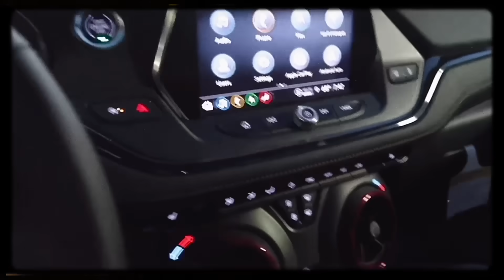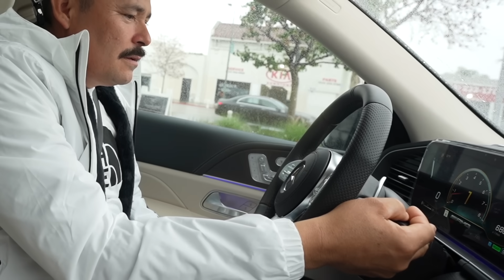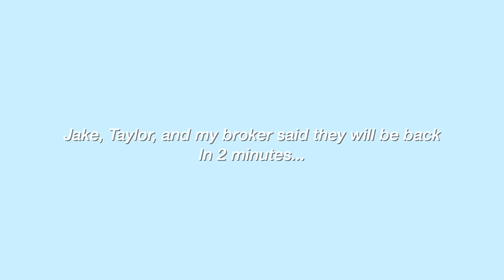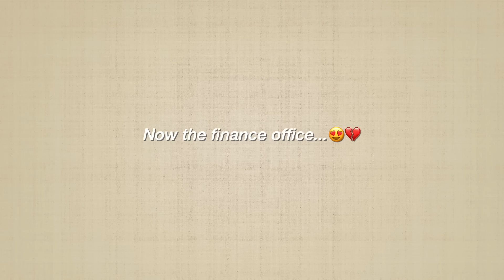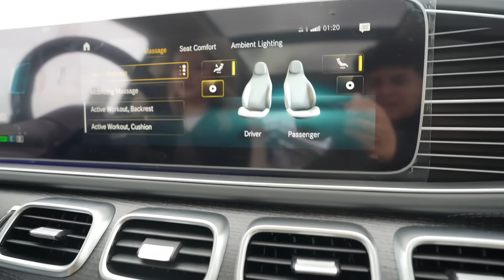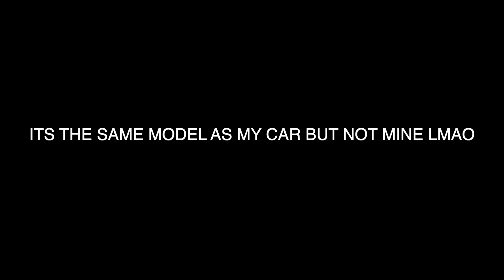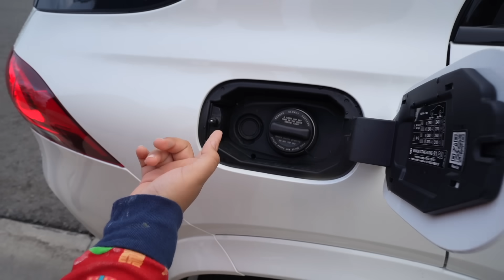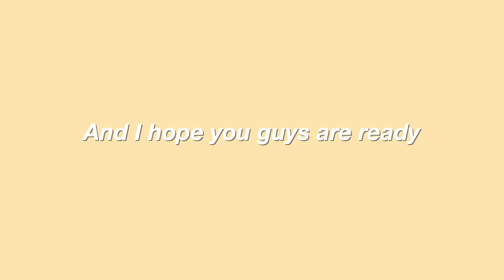I BOUGHT A NEW CAR !!